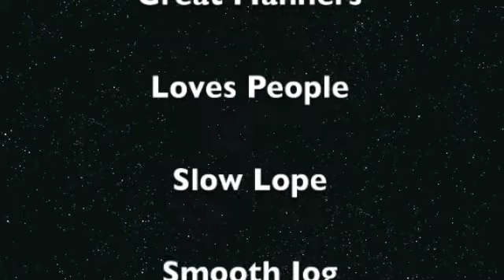~Rock ~SOLD ~ Beginner Friendly Ranch Play Day Gelding ~ For Sale In Texas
~Cili~ is a beautiful AWHA Reg 9yo paint gelding. Real Shapy and super beginner friendly. Used for shows, 4-H, ranch work and play days. Super nice jog and lope. Extremely broke. Soft supple and amazing neck rein.